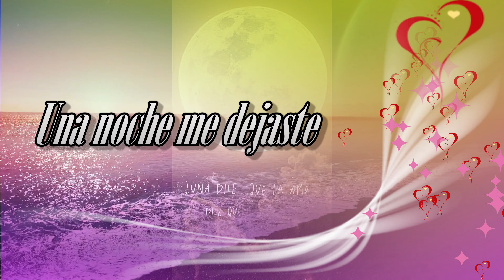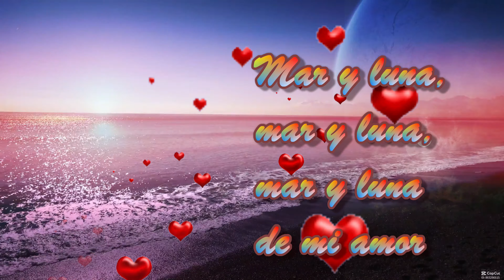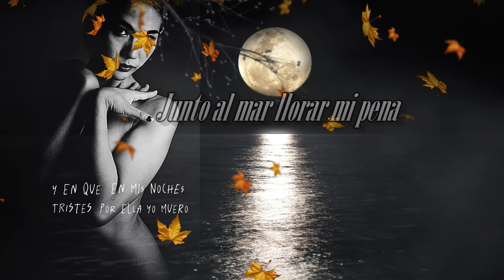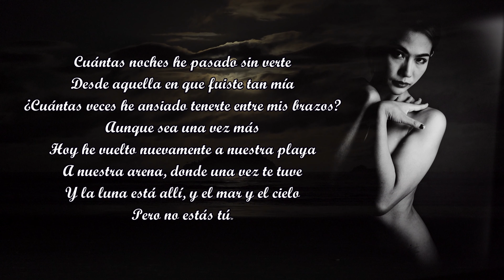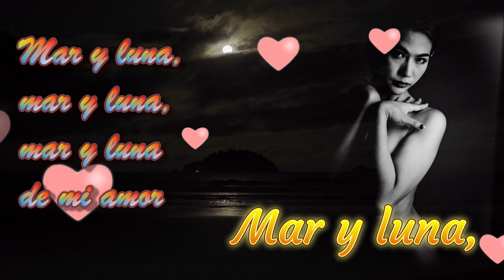Mar y luna versión Lyrica Pecos Kanvas